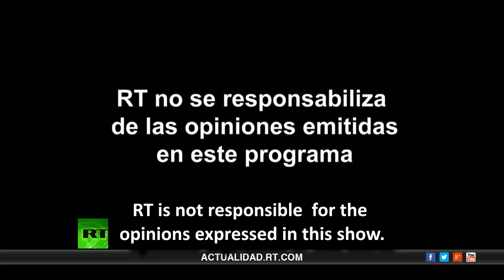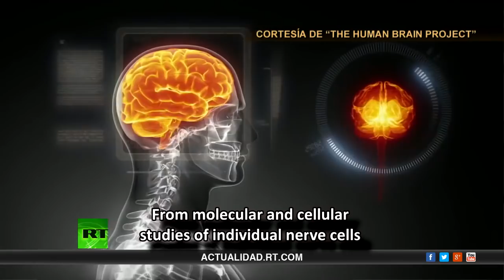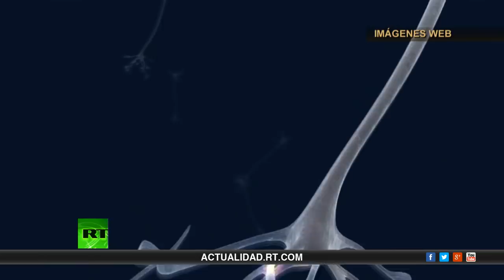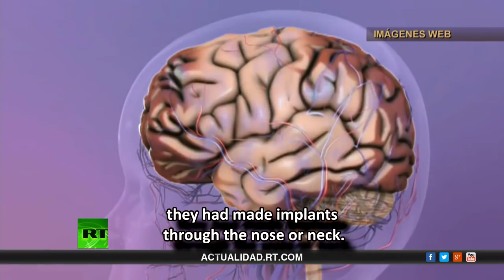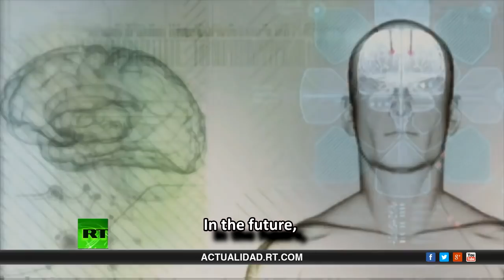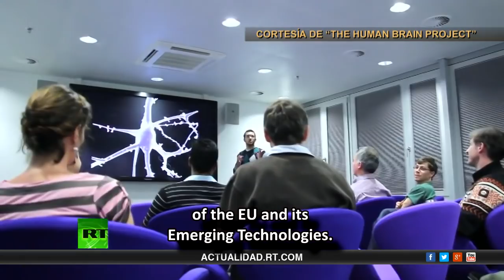Mind Control - Remote Neural Monitoring: Daniel Estulin and Magnus Olsson on Russia Today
Russia Today have broadcasted this, the best documentary of mind control,
produced by Daniel Estulin, Deste La Sombra (From the Shadows)...

With the original title "Control mental. El sueño dorado de los dueños del mundo" (Mind control. The golden dream of the world's masters) -- broadcasted to some 10 million people -- was one of the biggest victories for victims of implant technologies so far. Thanks to Magnus Olsson, who, despite being victimized himself, worked hard for several years to expose one the biggest human rights abuses of our times - connecting people against their will and knowledge to computers via implants of the size of a few nanometers - leading to a complete destruction of not only their lives and health, but also personalities and identities.

Very few people are aware of the actual link between neuroscience, cybernetics, artificial intelligence, neuro-chips, transhumanism, the science fiction's cyborg, robotics, somatic surveillance, behavior control, the thought police and human enhancement.

They all go hand in hand, and never in our history before, has this issue been as important as it is now.

One reason is that this technology, that begun to develop in the early 1950s is by now very advanced but the public is unaware of it and it goes completely unregulated. There is also a complete amnesia about its early development. The CIA funded experiments on people without consent through leading universities and by hiring prominent neuroscientists of that time. These experiments have since the 50s been brutal, destroying every aspect of a person's life, while hiding behind curtains of National Security and secrecy but also behind psychiatry diagnosis.

The second is that its backside --mind reading, thought police, surveillance, pre-crime, behavior modification, control of citizen's behavior; tastes, dreams, feelings and wishes; identities; personalities and not to mention the ability to torture and kill anyone from a distance -- is completely ignored. All the important ethical issues dealing with the most special aspects of being a free human being living a full human life are completely dismissed. The praise of the machine in these discourses dealing with not only transhumanism ideals but also neuroscience today has a cost and that is complete disrespect, despise and underestimation of human beings, at least when it comes to their bodies, abilities and biological functions. The brain is though seen as the only valuable thing; not just because of its complexity and mysteries, but also because it can create consciousness and awareness. We're prone to diseases, we die, we make irrational decisions, we're inconsistent, and we need someone to look up to. In a radio interview on Swedish "Filosofiska rummet" entitled "Me and my new brain" (Jag och min nya hjärna), neuroscientist Martin Ingvar referred to the human body as a "bad frame for the brain".  Questions about individual free will and personal identity were discussed and the point of view of Martin Ingvar was very much in line with José Delgado's some 60 years ago, and its buried history of mind control: we don't really have any choice, we're not really having a free will or for that matter any consistent personality. This would be enough reason to change humans to whatever someone else wishes. For example, an elite.

Another reason for why this issue dealing with brain implants is important of course is the fact that both the US and the EU pour billions of dollars and euros in brain research every single year, a brain research very focused on not only understanding the brain, but also highly focused on merging human beings with machines; using neuro-implants to correct behavior and enhance intelligence; creating robots and other machines that think and make autonomous intelligent decisions -- just like humans do.

Ray Kurzweil, who's predictions about future technological developments have been correct at least until now, claims that in 20 years, implant-technology has advanced that far that humanity has been completely transformed by it. We cannot know right now whether he's prediction is right or wrong, but we have the right to decide on the kind of future we want. I do not know if eradicating humanity as we know it is the best future or the only alternative. Today, we might still have a choice.

Something to think about: Can you research the depths of the human brain on mice?

EUCACH.org

Swedish: Jag och min nya hjärna. Filosofiska Rummet (Me and my new brain)

Physical Control of the Mind: Toward a Psychocivilized Society by Jose M. Delgado